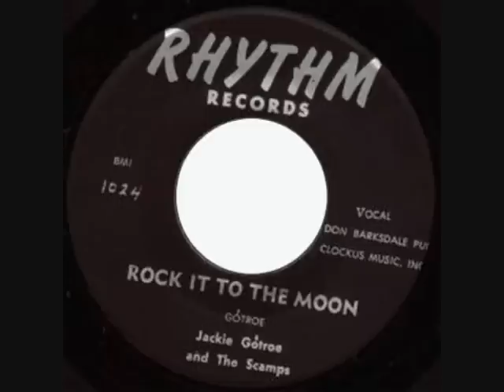Jackie Gotroe-Rock It To The Moon 1958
RHYTHM 1024 (San Francisco, Calif. )
Jackie Gotroe and The Scamps
Great Guitar Break !

Real name Jackie Gautreaux. San Francisco, Calif., artist.